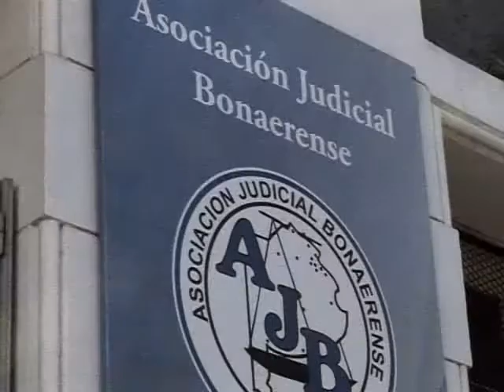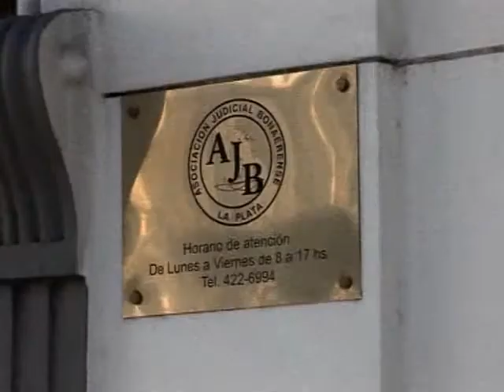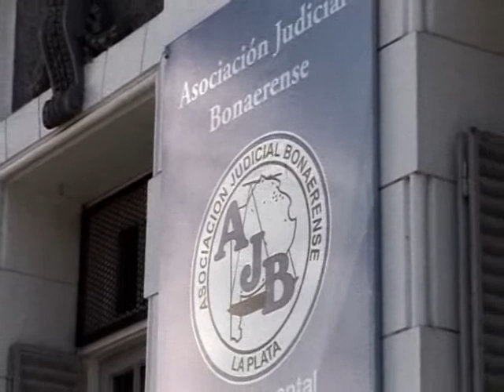QM NOTICIAS- LA PLATA- REABREN UN JARDIN CON EL APOYO DE LOS VECINOS- MARTIN VIZCARRA